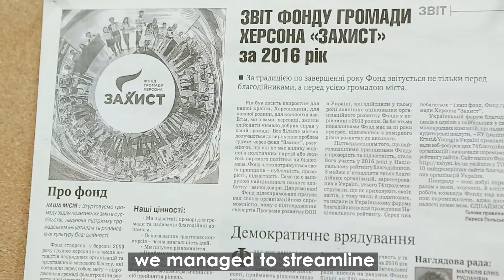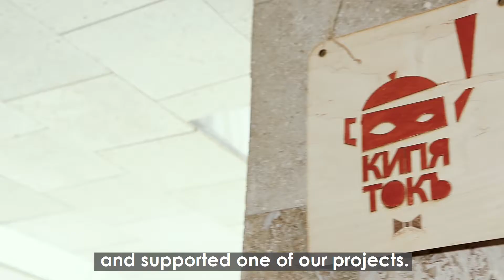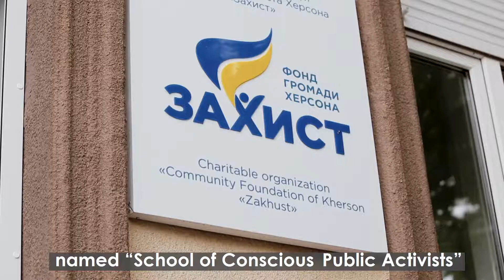Zakhyst Community Foundation, Kherson / Фонд громади Захист, Херсон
“Завдяки Фонду Громади «Захист», “Кип’ятку” вдається реалізовувати основну свою мету – а саме, створювати можливості для громадського, освітнього та культурного розвитку херсонської молоді”, розповідає Анастасія Климентенко, проектний менеджер молодіжної ініціативної групи “Кип’яток”.

Отримавши консультаційну підтримку фонду, Ірина Ханікова – матір п’ятьох дітей, син якої народився «сонячним», заснувала і успішно розвиває  Херсонську обласну організацію підтримки дітей з синдромом Дауна та їх сімей «Сонячні діти Херсонщини».

Фонд  Громади «Захист» засновано у 2003 році. Завдяки підтримці ПРООН, громадська організація пройшла шлях організаційного розвитку і стала хабом у регіоні. Фонд надає консультації та проводить тренінги для ініціативних груп та громадських організацій Херсонської області.

“With the support of “Zakhyst” Community Foundation, “Kypyatok” manages to reach its main goal, which is to create opportunities for civic, educational and cultural development of the Kherson youth’’, tells Anastasiya Klymentenko, project manager of the youth initiative group “Kypyatok”.

Having received consultancy support, Iryna Khanikova – mother of five, who has a “sunny” son, has founded and successfully develops the Kherson oblast organization for support of children with Down syndrome and their parents “Sunny children of Kherson region”.

Community Foundation “Zakhyst” was founded in 2003. Thanks to the UNDP support, civil society organization has gone through the path of organizational development and has become a regional hub. The Foundation provides consultancy and organizes training for initiative groups and civil society organizations in Kherson region.